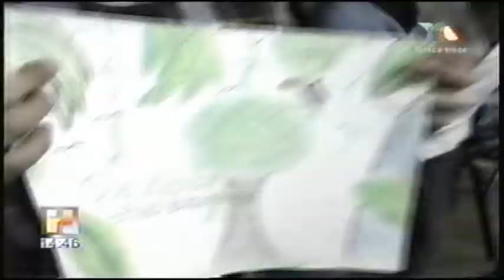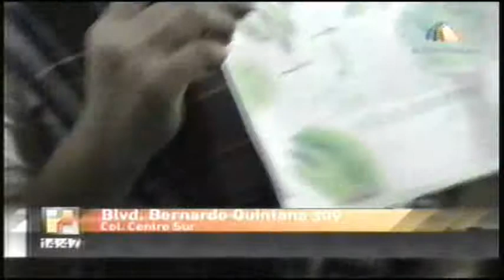Se acerca concurso para ir a la Selva Lacandona (Andrea Morales)